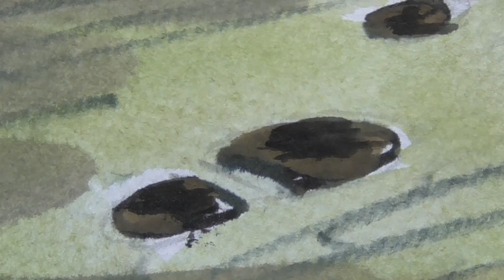DER YETI IST TOT! - ein Mini-Hörbuch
Vor über 20 Jahren schrieb Walter, der Bruder von Lars, (bekannt aus Let's Drink ) eine Kurzgeschichte... mit Unterstützung von Vincent Lee hat Lars diese nun eingesprochen und sein Bruder hat das Ganze mit Illustrationen, Sound und Musik ausgeschmückt.

✦ CREW ✦
Text |  Walter Fricke
Sprecher | Lars Fricke
Tonaufnahmen | Vincent Lee
Illustrationen | Walter Fricke
Sound Design | Vincent Lee
Schnitt | Walter Fricke